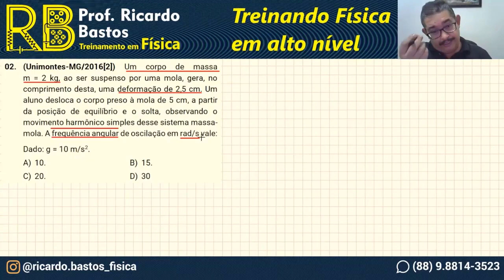Unimontes MG 2016 | Um corpo de massa m = 2 kg, ao ser suspenso por uma mola, gera, no comprimento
Ondulatória | MHS

Bela questão sobre MHS - sistema massa-mola

Unimontes-MG 2016[2] | Um corpo de massa m = 2 kg, ao ser suspenso por uma mola, gera, no comprimento desta, uma deformação de 2,5 cm. Um aluno desloca o corpo preso à mola de 5 cm, a partir da posição de equilíbrio e o solta, observando o movimento harmônico simples desse sistema massa-mola. A frequência angular de oscilação em rad/s vale:
Dado: g = 10 m/s2.